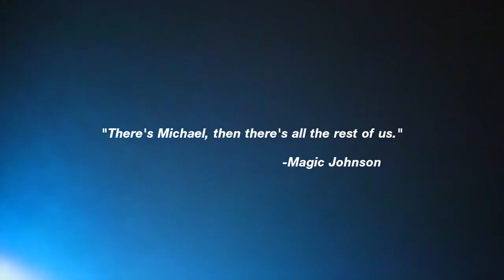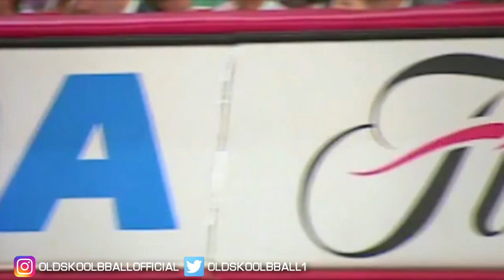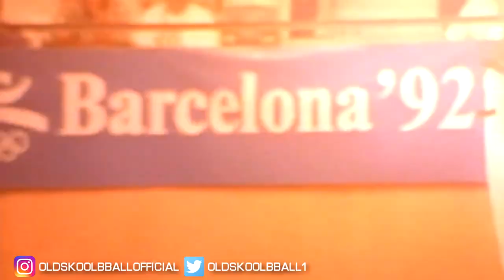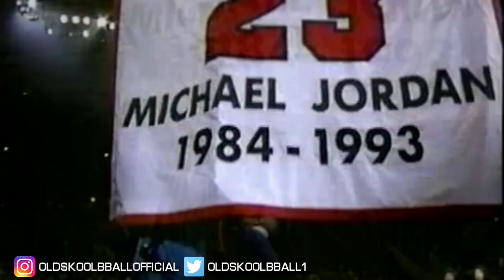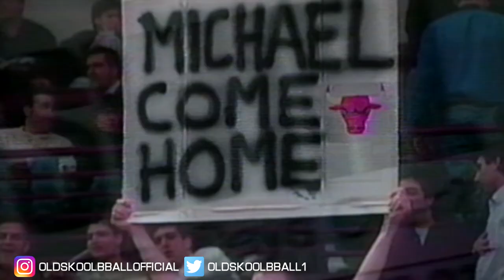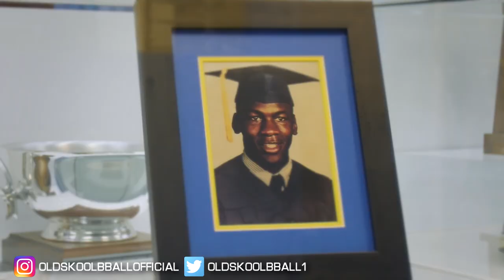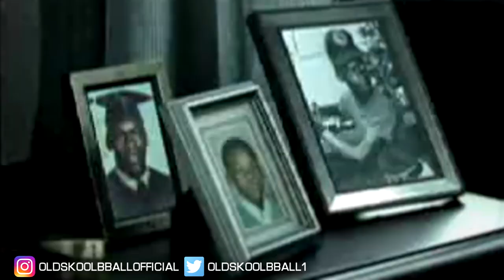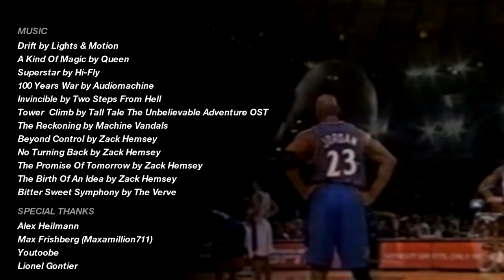MICHAEL JORDAN - OBSESSION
Edited & Directed by Tarik Arslan.

Welcome to Oldskoolbball's archival YouTube channel. Here you can watch my highlights over the years. For video thesis and documentaries I produced, please visit my original channel